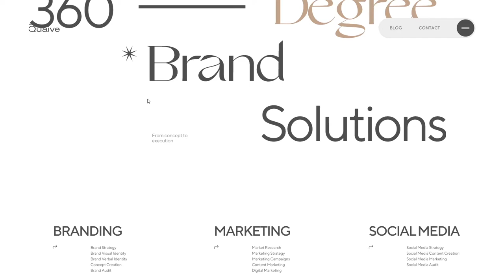Quaive Studio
Quaive Studio By Abhishek Jha From India
Quaive is a Multidisciplinary design agency based in Kuwait. They needed a website that speaks their own language. Thus we designed and developed this website for them.